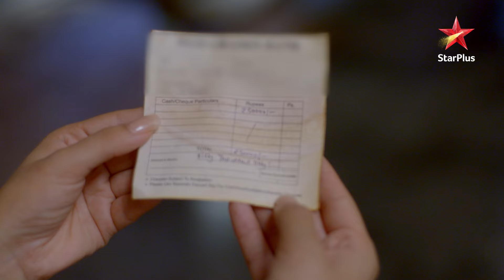Nandini Pledges To Prove Darsh Innocent! | S1 | Ep.146 |Aapki Nazron Ne Samjha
Show Name : Aapki Nazron Ne Samjha
Episode : 146